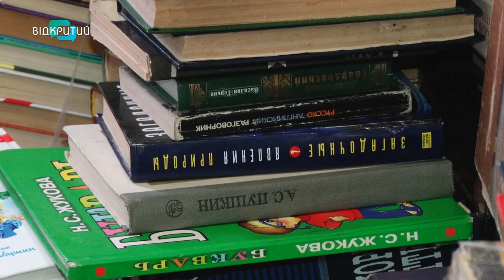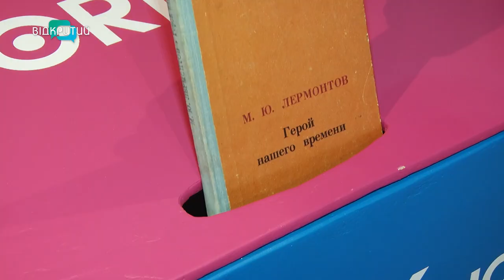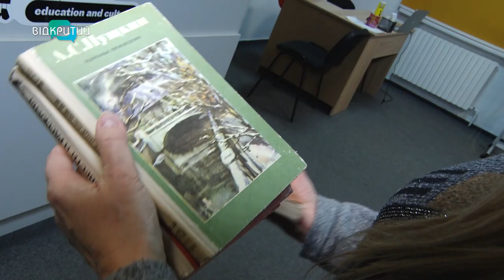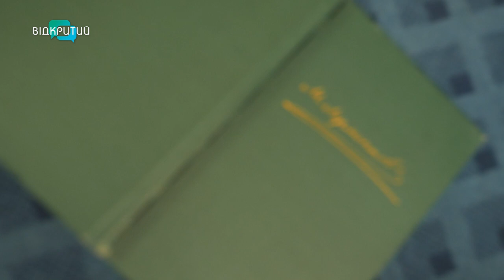Російську культуру – геть: у Дніпрі одночасно проводять дві акції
“Не варто спалювати та викидати вороже. Воно може допомогти нашим бійцям”. У Дніпрі одночасно проводять дві акції, що мають спільну ціль – зібрати російську літературу та здати її на переробку. А виручені кошти направити на ЗСУ. Що придбають за них?